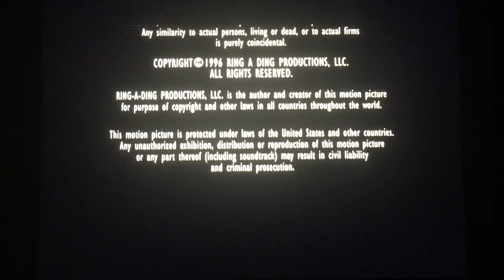United Artists/MGM Distribution Co. (1996/2010)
From MGM and United Artists Presents “Mad Dog Time” (1996/2010)